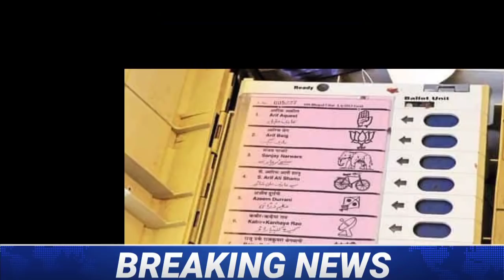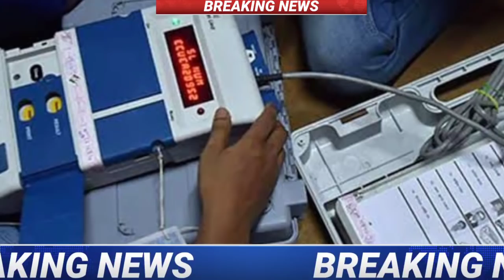today samachar hindi latest news HRI news breaking news